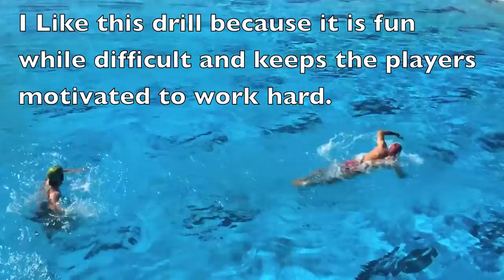2 Player Training Series - Water Polo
A great Water Polo Training Drill for 2 players.